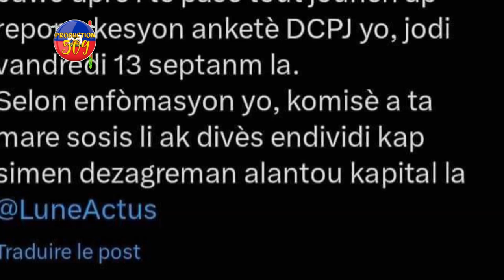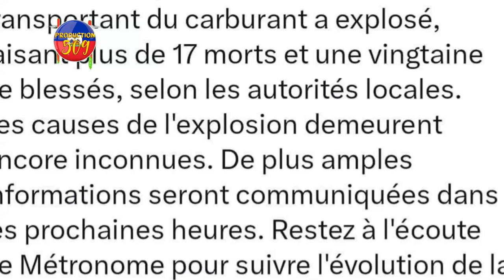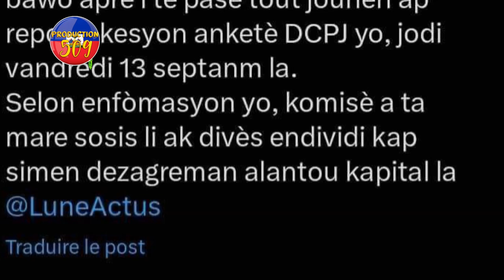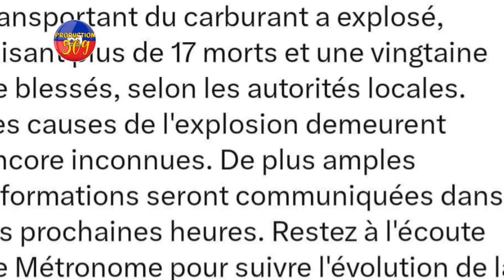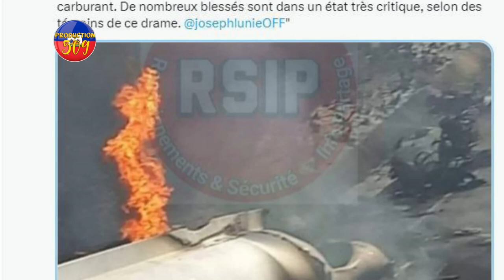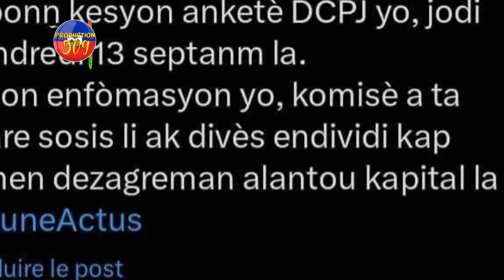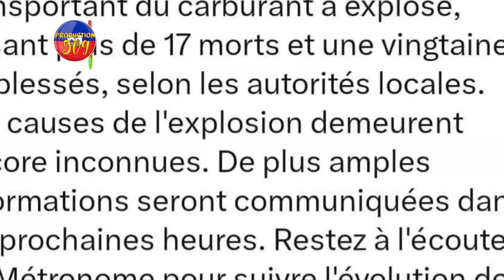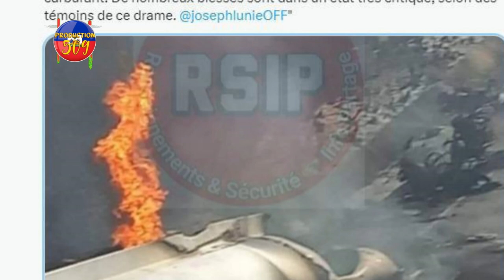Deblozay Pete TABA DCPJ Mare Komisè GAUTHIER, 17 Moun Mouri 40 Lòt Blese MIRAGWAN